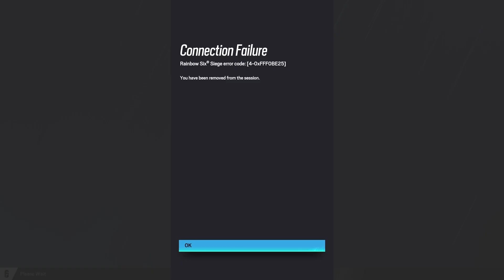We WON By Throwing (R6 Funny Moments)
WE THE BEST MUSIC... THEY BELIEVE IN US... JUICE WRLD DEAD... DJ KALID